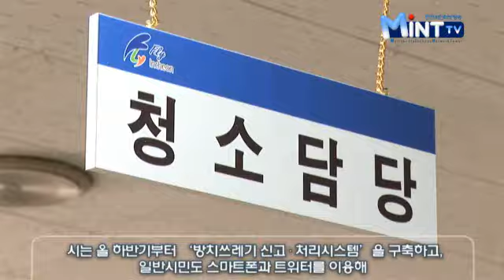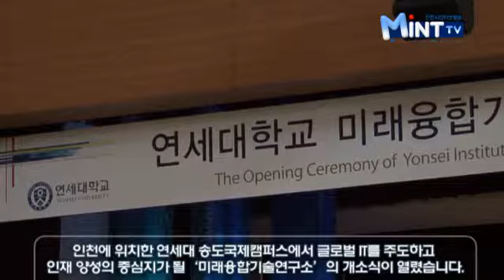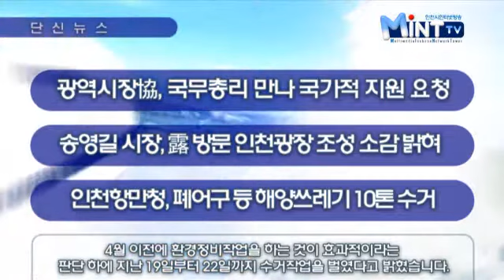2011년 3월 25일 인천시청 인터넷뉴스 입니다.